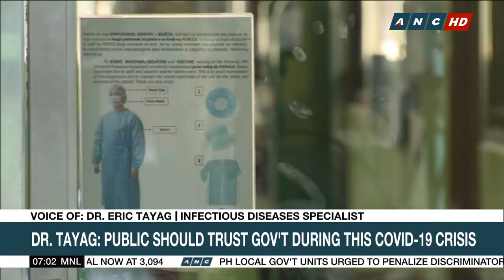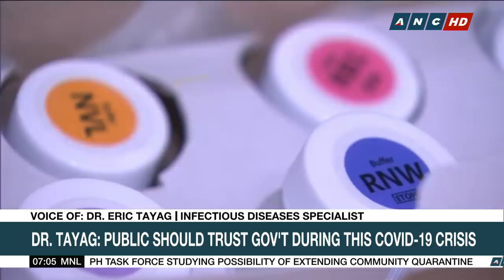Infectious diseases specialist: Luzon quarantine likely to be extended | ANC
Infectious Diseases Specialist, Dr. Eric Tayag believes the Luzon-wide enhanced community quarantine will likely be extended. Tayag, who used to head the Philippine Epidemiology Center, cites the latest government data in saying Filipinos will need to wait some more before normalcy can be resumed.